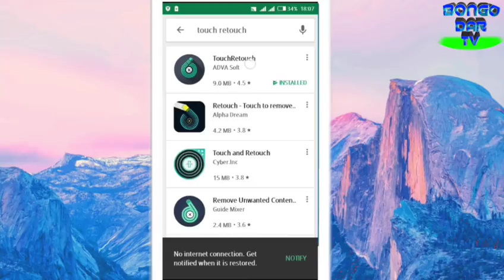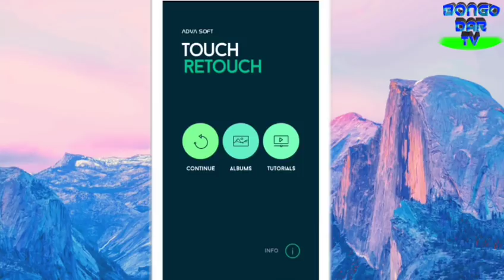JINSI YA KU DOWNLOAD APP YA KUMUVUA NGUO MTU ABAKI BILA NGUO